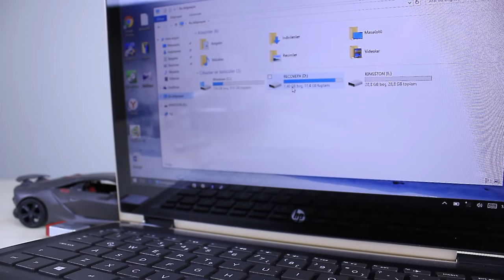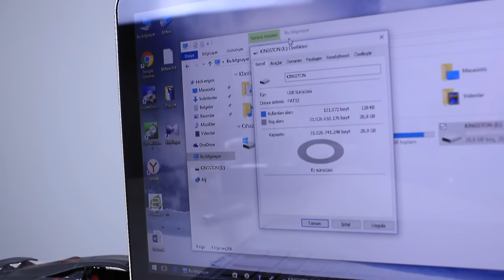Uygun Fiyatlı 32 GB Usb Bellek Kingston DataTraveler 50 3.1 İnceleme